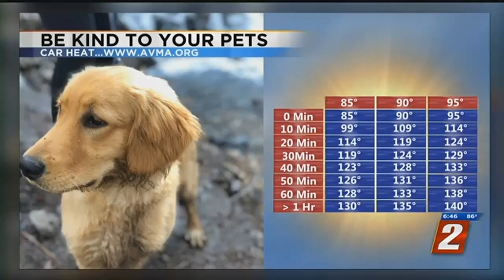Don't Leave Dogs In Hot Cars